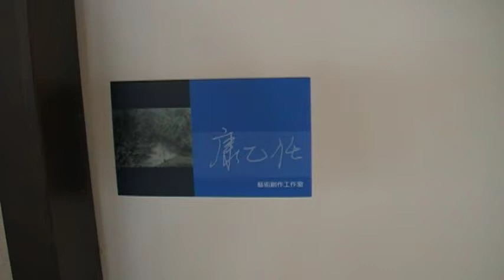康乙任 創作 A1 苑裡濱海藝文中心 地球村 Arts104 古玩古董 玉而富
康乙任 創作 A1 苑裡濱海藝文中心

(藝術品)